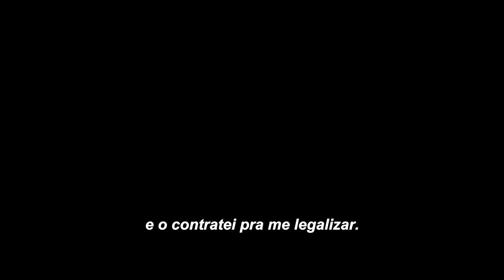KELMER NEVES: Impossível é uma Opinião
Documentário brasileiro filmado nos Estados Unidos e no Rio de Janeiro
Direção: Tiago Lopes

"O pior de tudo foi ter sido ENGANADO por um BRASILEIRO!"

"O que você seria capaz de fazer para provar que não cometeu um erro que poderia te levar a ser preso e posteriormente deportado dos EUA?"

Sinopse:

O filme narra a trajetória de superação do brasileiro Kelmer Neves, nascido na cidade de Cabo Frio – RJ, desde a sua partida do Brasil em 1999 para os Estados Unidos até os dias de hoje. Ao chegar nos EUA, por uma infelicidade, Kelmer entrou na lista negra das autoridades americanas e foi procurado pelo ICE, FBI e polícia do estado de Massachusetts. Desestimulado por amigos, familiares e muitos advogados, Kelmer não desistiu e lutou pela sua liberdade durante 15 anos, até seu caso chegar a Suprema Corte norte-americana. Além dos muitos problemas, conflitos e desafios que um imigrante vive, o documentário revela as consequências de uma decisão equivocada e a importância de se manter focado para conquistar um objetivo. O caso de Kelmer Neves estabeleceu um precedente legal (Neves V. Holder) que ajuda muitos imigrantes em situação semelhante nos Estados Unidos.

 Gênero: Documentário
 Duração: 47min
 Legendas: inglês | português
 Roteiro, produção e direção: Tiago Lopes
 Edição: Tiago Lopes
 Sound Design: Julio Hammerschlag

 Assista através do celular, tablet, computador e TV.